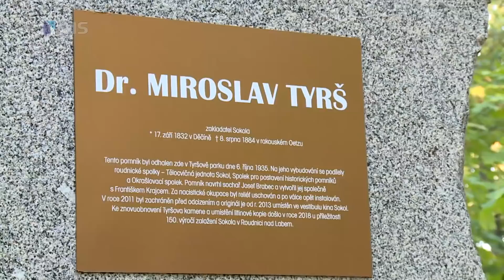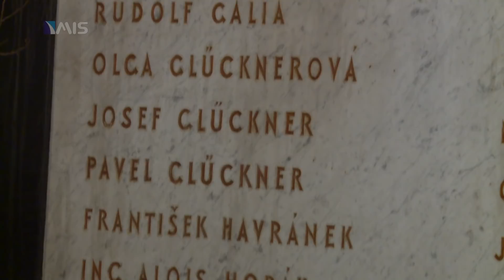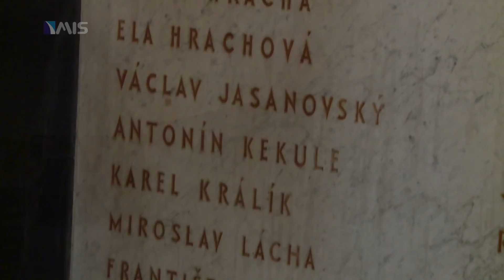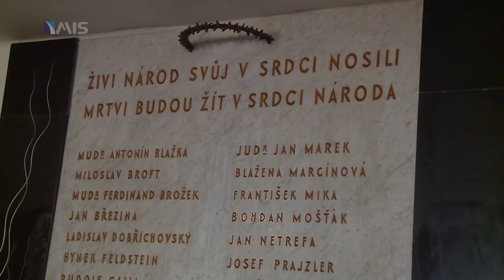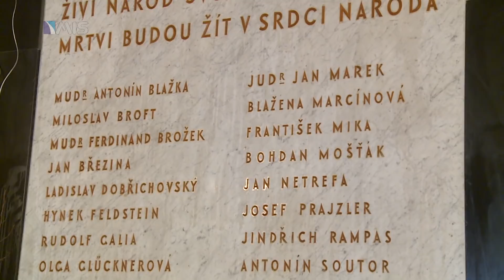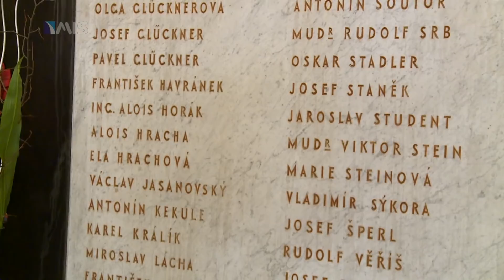Odhalení Tyršova pomníku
Pietní setkání v kině Sokol a slavnostní koncert k výročí T.J. Sokol Roudnice n.L. / slavnostní rozvinutí nové vlajky